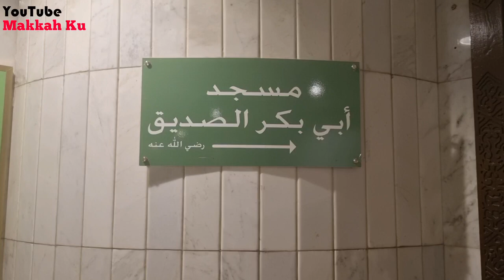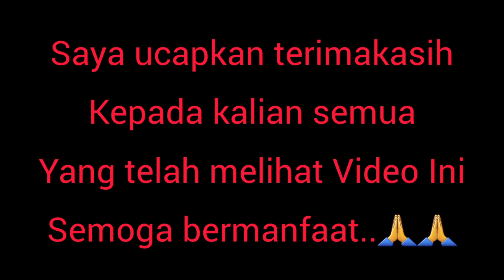MELIHAT RUMAH ABU BAKAR SAHABAT NABI MUHAMMAD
lokasi tempat rumah peninggalan abu bakar assiddiq di kota makkah